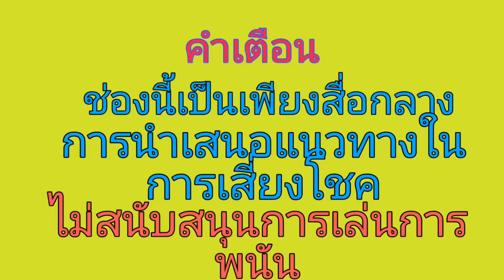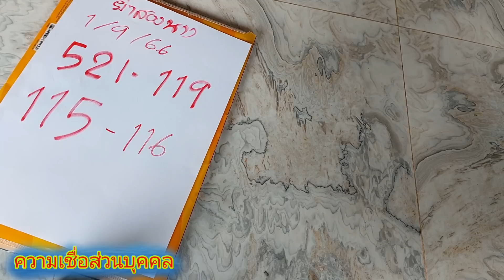ปู่ตาย้ำให้3ตัว แม่นวยฟันธง หลังรับสายไหม้